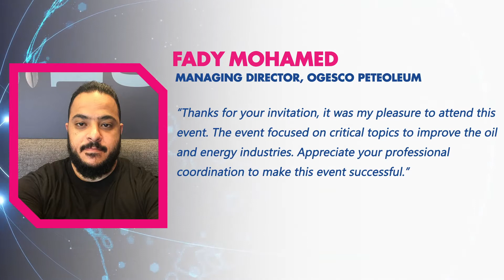DigiConnect – Operational Excellence in Oil & Energy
The Software AG team hosted a virtual boardroom focusing on operational excellence in oil and energy.

Software AG reimagines integration, sparks business transformation and enables fast innovation on the Internet of Things so you can pioneer differentiating business models. We give you the freedom to connect and integrate any technology from app to edge. We help you free data from silos so it’s shareable, usable and powerful - enabling you to make the best decisions and unlock entirely new possibilities for growth.

DigiConnect is a virtual executive boardroom series designed for great minds of an industry to share their knowledge, insights and experiences on specific topics that are an immediate requirement for businesses and the community.

For more information about the DigiConnect Virtual Executive Boardroom series